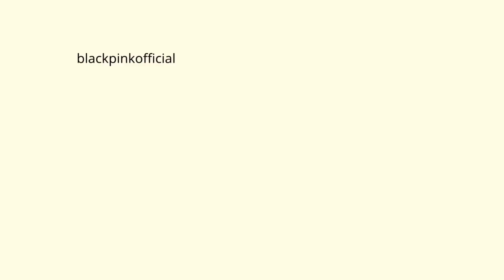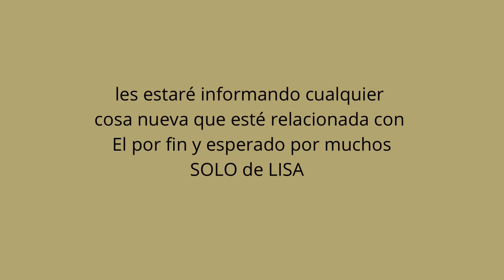LISA SOLO PRIMERAS NOTICIAS